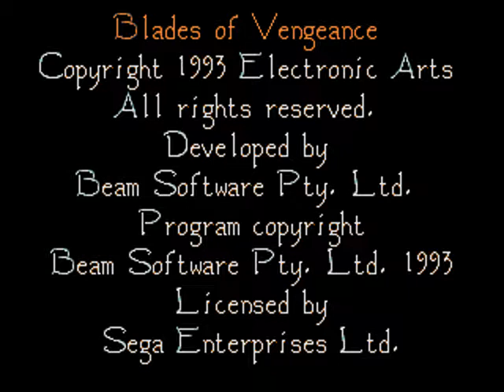Blades of Vengeance Sega Genesis / Mega Drive stage 1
Blades of Vengeance is a platform game that was developed by Beam Software and published by Electronic Arts for the Sega Mega Drive/Genesis. In this game, one or two players can select one of three fantasy warriors to fight through a large range of platform levels in order to defeat the forces of darkness.

The Huntress: A voluptuous swords-woman with fastest movement, and even range and attacks.
The Warrior: A muscular man with an axe and the best attack, but limited range and movement.
The Sorcerer: A haggard old man armed with a staff that had the best ranged attacks, but was the weakest of the three in strength.

The evil Mannax the Dark Lady has conquered the Kingdom. To "restore order and goodness to the land", three adventurers serving the good wizard The Master's embark to seek out and kill her. Once Mannax, who takes the form of a dragon for the final battle, is slain, The Master uses his returned full powers to destroy all forces of darkness through the land.

At the beginning of the game, the player (or players) choose from one of three characters. From there, the player/s are thrown into the levels one at a time with a warning about the boss at the end of each one.

The player/s can collect items such as silver coins, potions and magic they could access in their inventory through the pause screen. While still in the pause screen, the players are able to get a better view of their surroundings by holding the C button and moving the screen around the player character with the directional pad. All of the levels are large enough to explore and many of them have secret areas that would award the player with additional pick-up items, such as potions of healing, invisibility, force fields, poison gas immunity, scrolls that increase player strength, keys, armor for additional attacks and strength per player, the Midas Ring which turns all enemies into bags of money and the Blast Wand which destroys all on-screen enemies.

The levels were divided into three portions with the third being the boss level, similar to Sonic the Hedgehog. After every boss battle, the players were taken to a shop where they could spend their silver coins on additional items for their inventory for the next levels. The players started with a certain number of lives, and continues were only available after scoring many points or defeating many enemies; extra lives could be purchased in the shop at the end of each world once they passed the second one. Once the lives and any obtained continues were gone, it was game over.